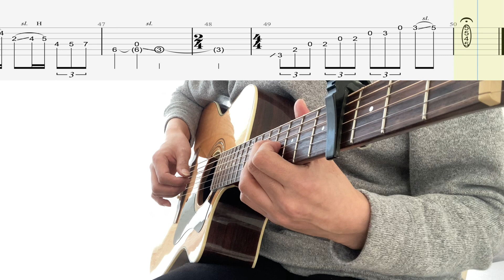風笛／ソロギター(TAB付き簡単アレンジ) kazabue/fingerstyle guitar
オーボエの名曲が弾きたくなったので、簡単アレンジで作って演奏してみました♫
※転調はしていません。
4カポレギュラーチューニングです。気になる方は楽しんでみて下さい♪